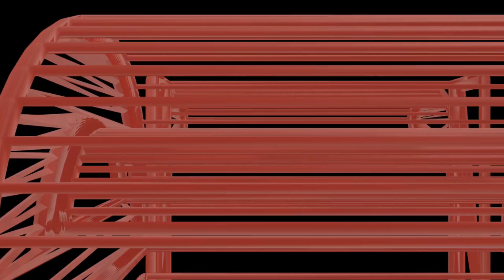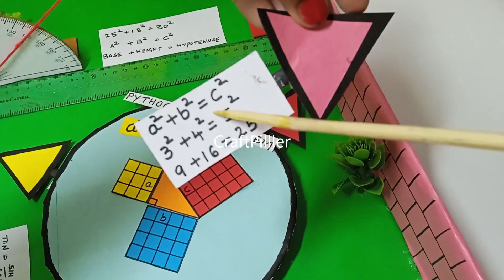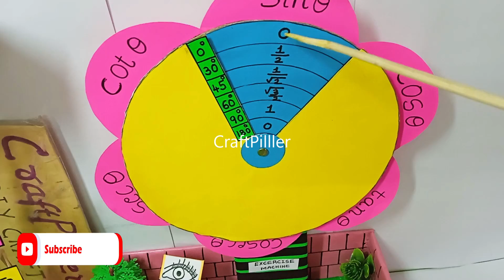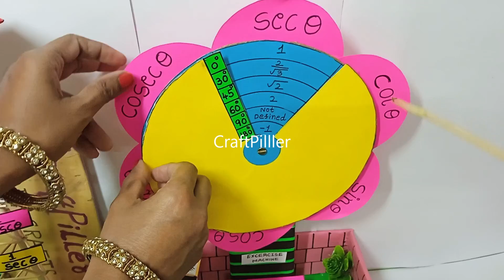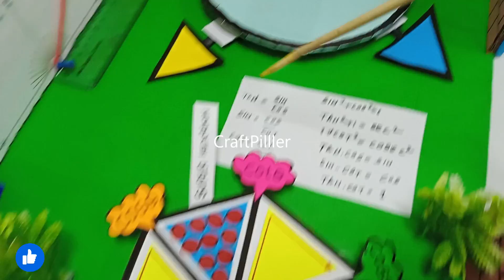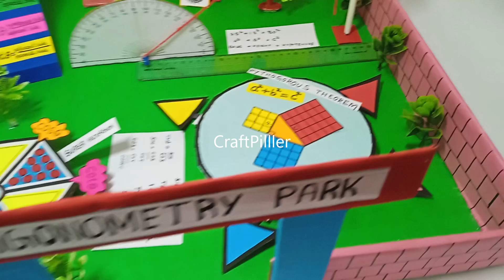trigonometry park working model (3D) explanation in english maths project - maths tlm | craftpiller